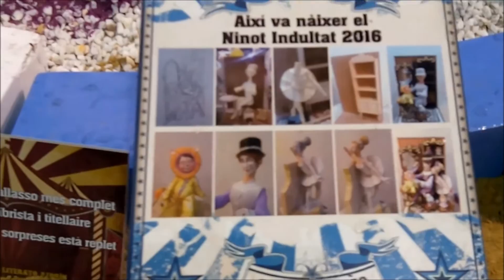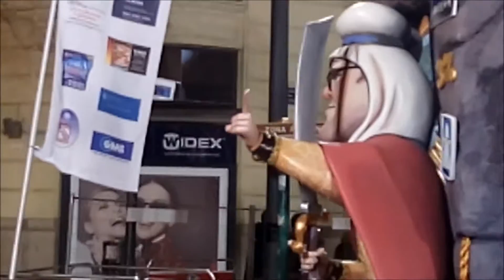1975.- 7ª Parte '' Fallas 2016 '' ( 18-03-16 )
7ª Parte '' Fallas 2016 '' ( 18-03-16 )